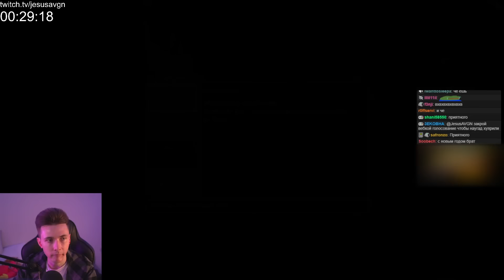ХЕСУС ИГРАЕТ В NOITA [1 ЧАСТЬ]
Привет Всем!

Noita — магический боевик с элементами «roguelike» в мире с физическим моделированием каждого пикселя. Вам предстоит сражаться с врагами, исследовать различные места, расплавлять, сжигать, замораживать и испарять препятствия на пути по процедурно генерируемому миру, используя самостоятельно созданные заклинания. В поисках неизвестных тайн вы будете погружаться всё глубже — в самых разных местах: от угольных шахт до замерзших пустынь.